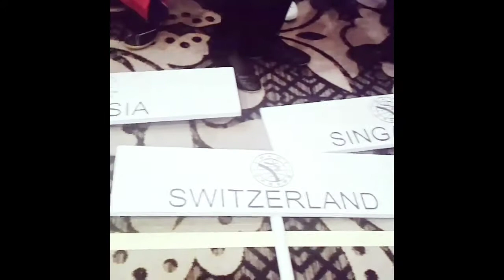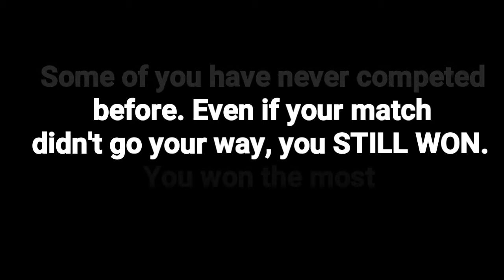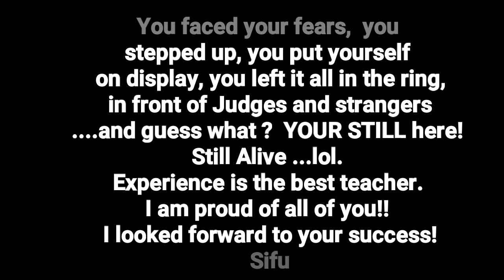2018 World Kushuo Championship Tournament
We won 5 Gold Mefals, 2 Silver and 2 bronze as we competed with 23 other countries in Youth & Adult Sparring competitions, WC form , Chi Sao, Wooden Dummy andcweapins sparring at the US International KuShou AND 6th Annual World KuShou ChampionshipTournament in Hunt Vally Maryland , July 29th-31st 2018